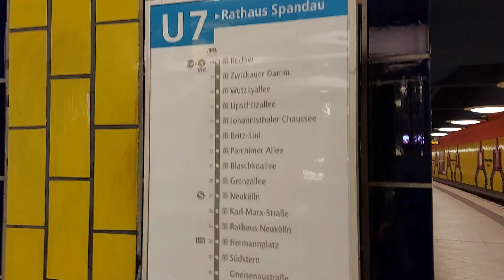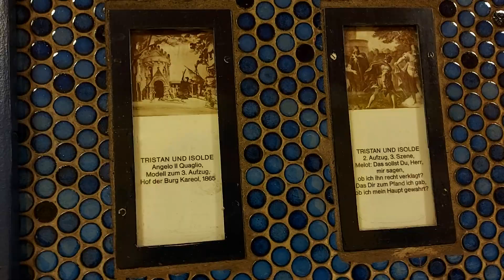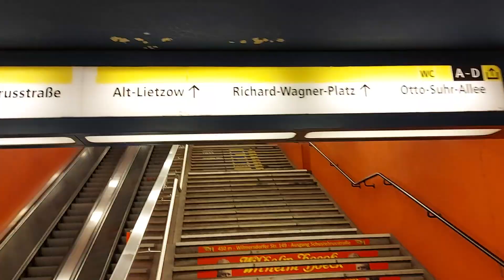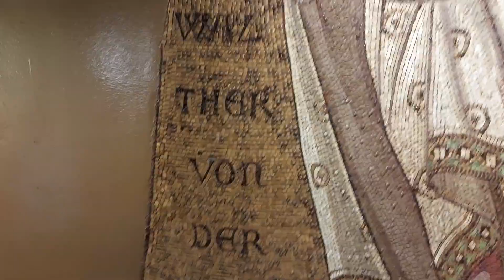U Richard Wagner Platz U7 Berliner Ubahn. A Quick Tour. Berlin Metro 🚇 Underground.